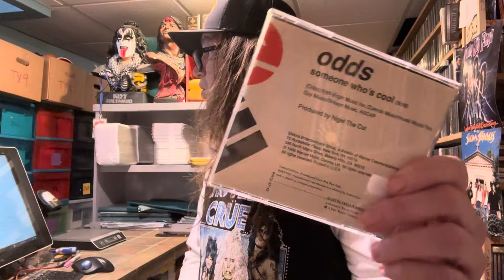11 Hours of Darkness - Another Overnight EBAY Shutdown - Will It Fix All The Glitches on the Website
My name is James Helferstay From St Louis Missouri, it took me 30 years of my life to figure out what I could do to make a living, happily! Happy is the key, there are a million ways to be miserable but only a few that allows you to look forward to getting out of bed the next day. Search until you find your happy and enjoy the whole experience! This business was stated in 2001 and I have built a stable world that I never dreamed I would achieve. I'm just a dumb poor kid from South City. I still feel the same as I did in 1989, just making smarter decision and being a better human.